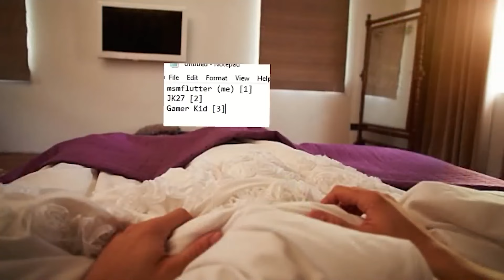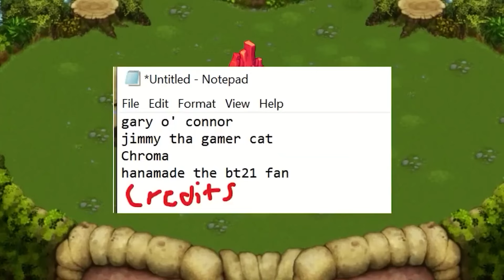My Singing Monsters Creepypastas Be Like... (Spooktacle Compilation)